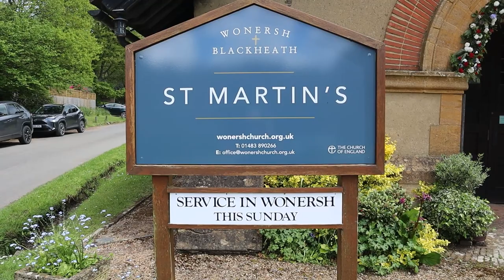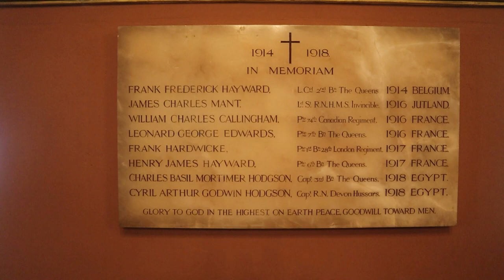The Stunning WALL PAINTINGS of ST MARTIN’S CHURCH!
I’m on my way back from producing some Videos in Bramley and Wonersh in The Surrey Hills (subject of the last Video) and decide to stop by St Martin’s Church in Blackheath. Built in 1893, the Church is well known for its striking Wall Paintings which were painted between 1894 and 1895 by the American Artist Anna Lea Merritt in the style used by Pre-Raphaelite Painters of the day.

Recorded: Wednesday 11rd May 2023
EQUIPMENT:
Canon E0S M50
GoPro HERO11 Black:
GoPro HERO8 Black:
MICROPHONE:
RØDE Video Mic GO